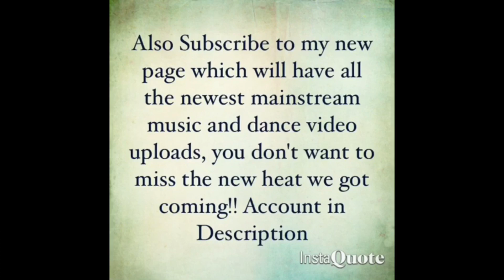LIL YACHTY - COFFIN